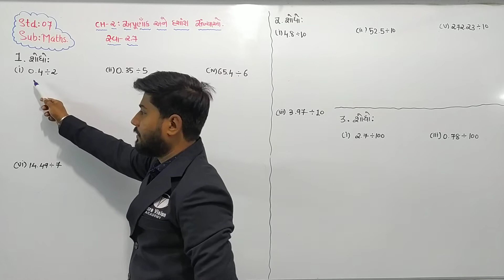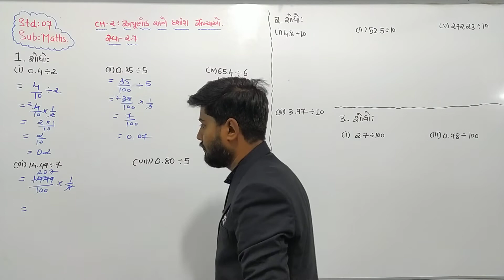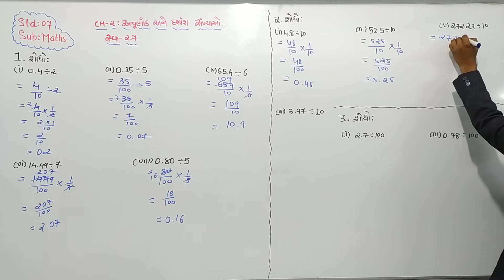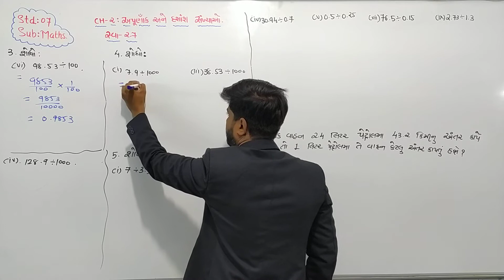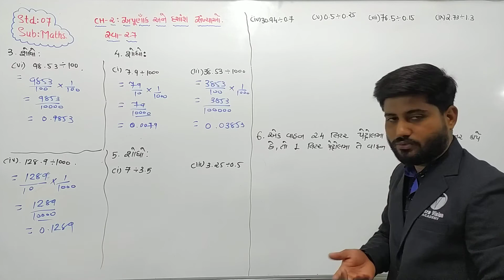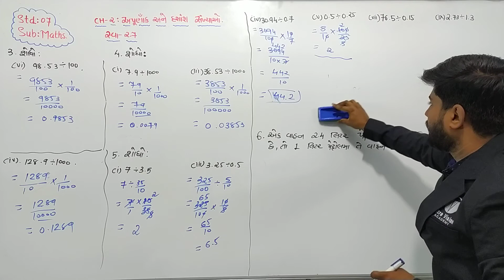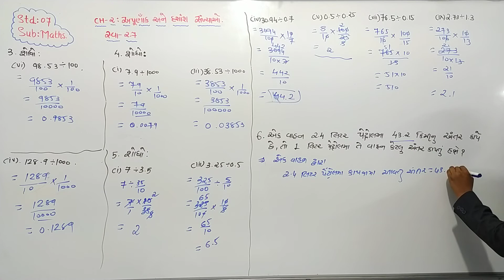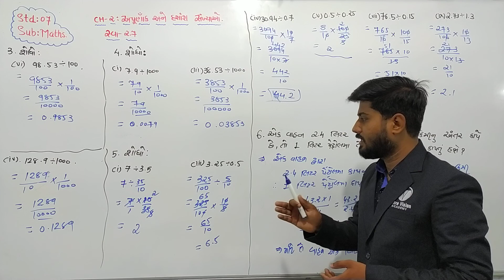Std 7 Maths Ch 2 Part 10